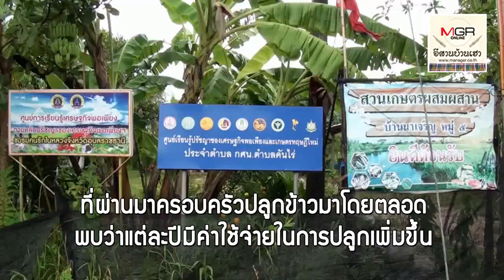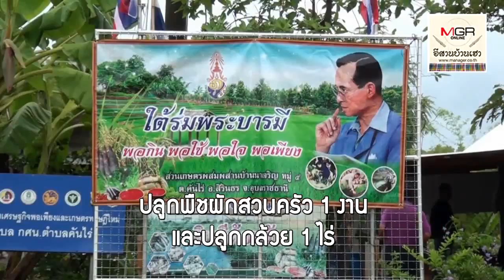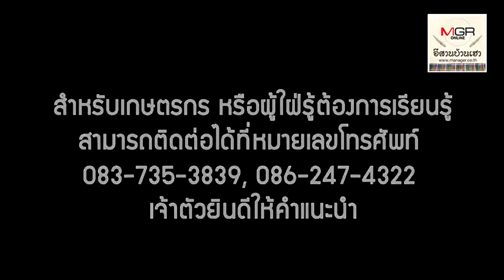เศรษฐกิจพอเพียงพลิกชีวิต! “หมอลำเมืองอุบล” ชีวิตเคยขัดสนทุกวันนี้อยู่สุขสบาย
17/09/2018 เศรษฐกิจพอเพียงพลิกชีวิต! “หมอลำเมืองอุบล” ชีวิตเคยขัดสนทุกวันนี้อยู่สุขสบาย

หลังจากทำไร่นาสวนผสมตามรอยพ่อในหลวง ร.๙ ทำให้ทุกวันนี้ หมอลำที่ชื่อ "อรุณี พูลสว่าง" มีรายได้จากการขายผลผลิตเข้าครอบครัว เฉลี่ยเดือนละ 30,000-40,000 บาท แต่แม้จะมีรายได้เพิ่มขึ้น เธอยังคงรับงานแสดงหมอลำกลอนในช่วงหน้างาน ทั้งยังใช้ชีวิตแบบประมาณตน ไม่ฟุ้งเฟ้อฟุ่มเฟือยไปตามรายได้ที่มีเข้ามามากในแต่ละเดือน